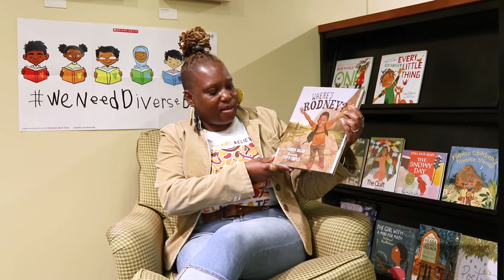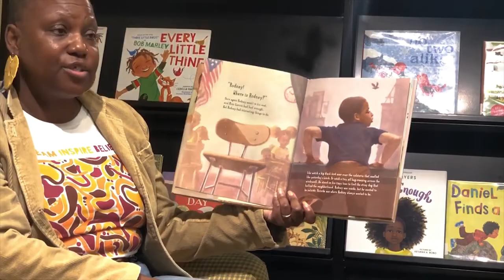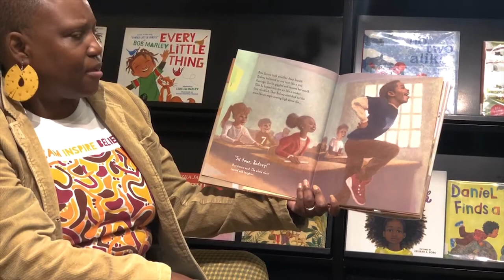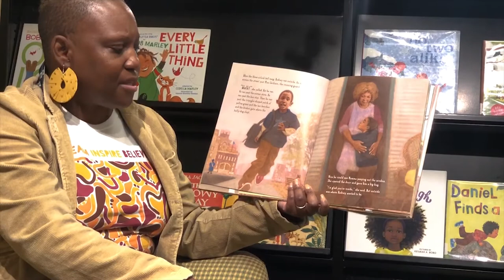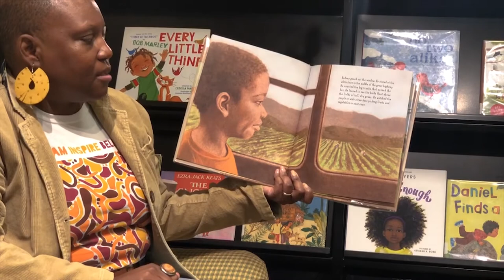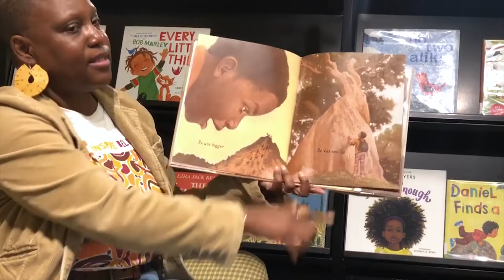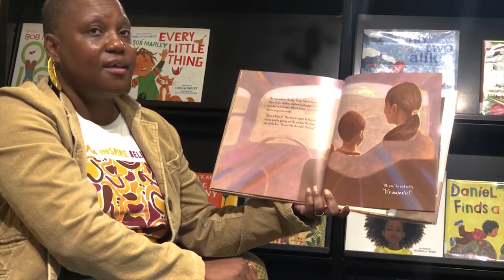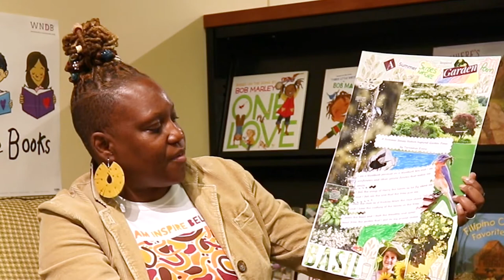Where's Rodney | Virtual Story Time with Tarneshia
Where’s Rodney? by Carmen Bogan tells the story of a boy named Rodney who takes a field trip with his classmates to Yosemite National Park. Rodney is always thinking about being outside, where he wants to be more than anything, but he doesn’t have enough opportunities to be outside. After his field trip to the park, he discovers just how majestic outside can be.

This special virtual story time takes place on Multicultural Children's Book Day! Adults, when you're finished enjoying story time, head to Tarneshia's post on our blog about the importance of diversity in books.